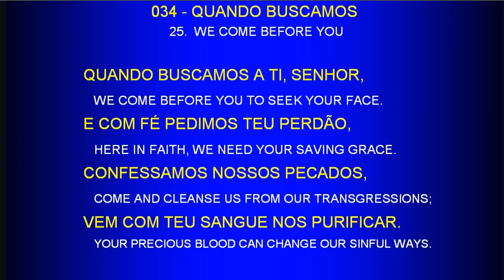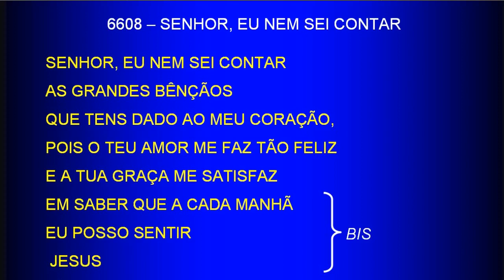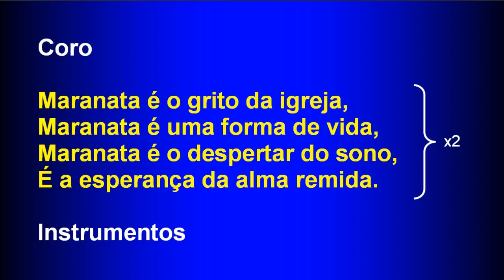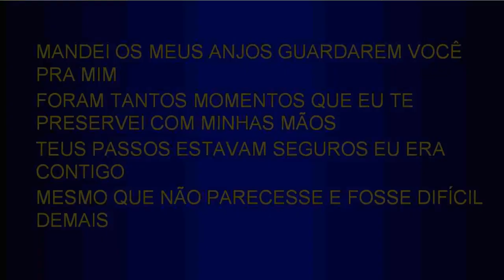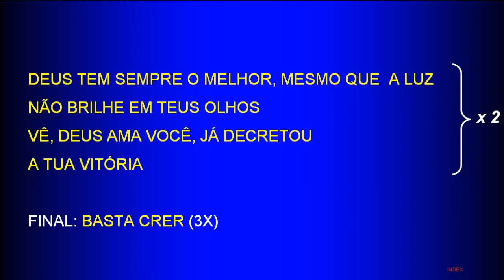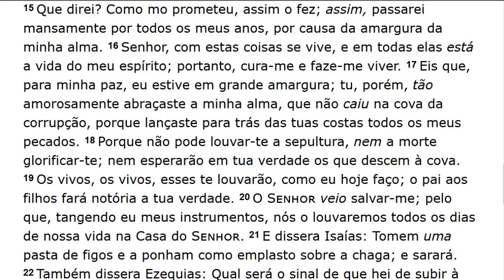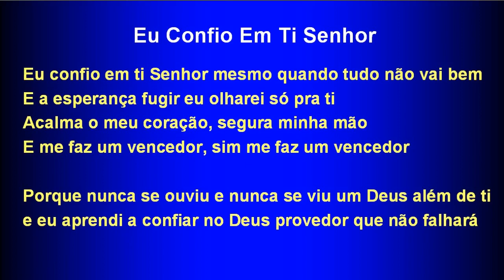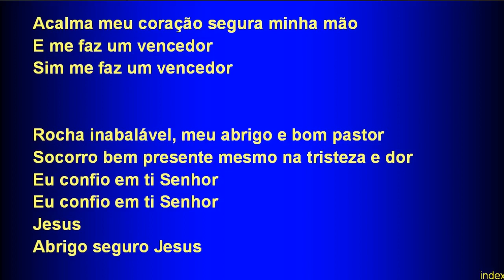Special Service of Glorification (2018-08-19) Maranatha (Pompano Beach, Florida)